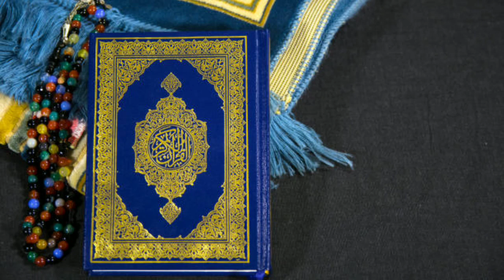Mufti Ishtiyaq Ahmad(Qasmi) Qaza Or Kaffara Ke Chand Ahem Or jaruri Masail,Silsila No : 5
Mufti Ishtiyaq Ahmad Qasmi

🔴Qaza Or Kaffara Ke Chand Ahem Or jaruri Masail,

♦️Bayan Mufti Ishtiyaq Ahmad Qasmi

*ماہ رمضان المبارک فضائل ومسائل*

       *سلسلہ نمبر : (۵)*

*عنوان : قضا اور کفارہ کے چند اہم مسائل*

*مفتی اشتیاق احمد قاسمی*
*جمشید پوری جھارکھنڈ*

*(نوٹ)* *دینی ، علمی ، تحقیقی مسائل کی ترویج واشاعت بھی بڑے اجر کا ذریعہ ہے ؛ اس لئے زیادہ سے زیادہ شیر کرکے ثواب دارین حاصل کریں .*